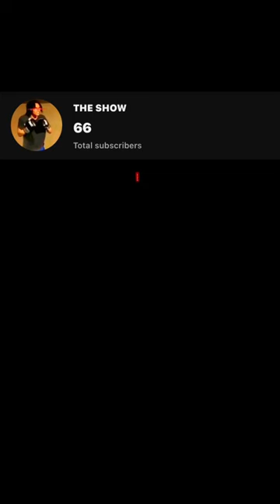Speed vs speed ⚡️🥊boxing